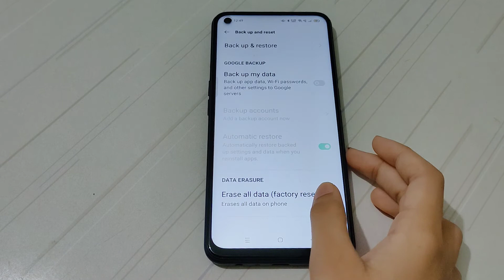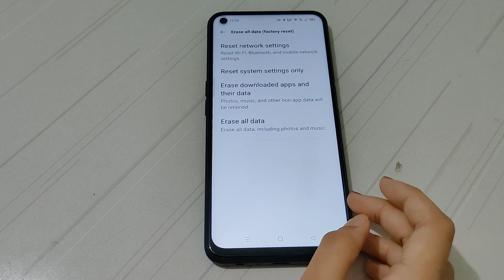oppo a53 wifi connection problem |oppo a53 wifi network problem | oppo a53 wifi password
oppo a53 wifi connect problem |

Welcome To "Infohardreset" My Motive Makeing Easy To Understand Tech Videos In Hindi. Like 👇